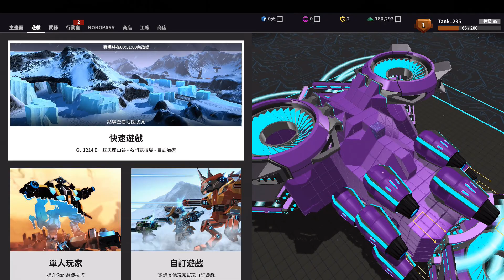【Robocraft】 就決定是你了 色違．基老白．近戰王!上阿~! (ฅ`ω´ฅ)